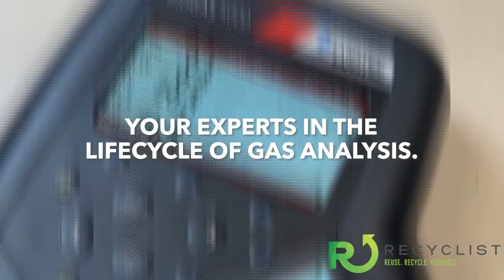Recyclist Podcast 6-21-2024: RIN Generation Up Big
In this episode:
 - Big Money Moves in Europe
 - Clean Energy Fuels Corp Locks Down A Ton of New Deals
 - 129M Americans Could Have New Recycling Requirements
 - And More